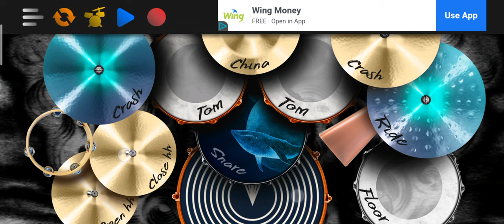TEAST NEW DRUM -DRUM BY PHONE